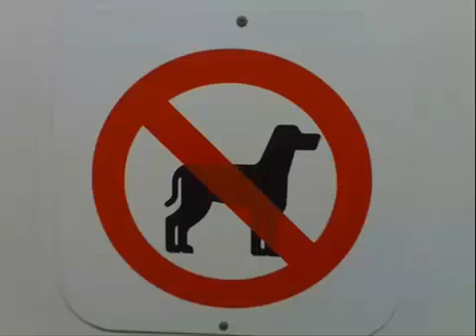Senior Sale 2014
An update on Nick's excellent commercial from the past.